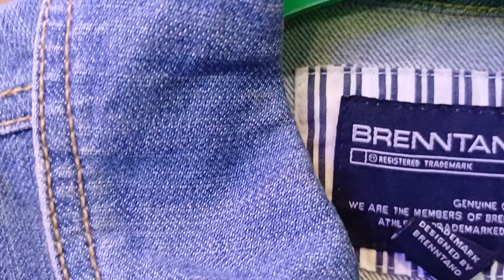SPESIAL ❗️KEMEJA JEANS❗️ ORIGINAL❗️ MURAH DI PASAR BARU